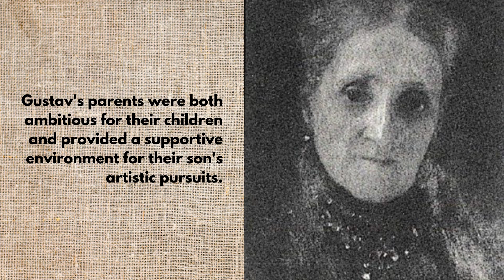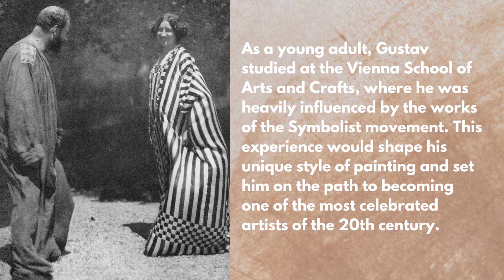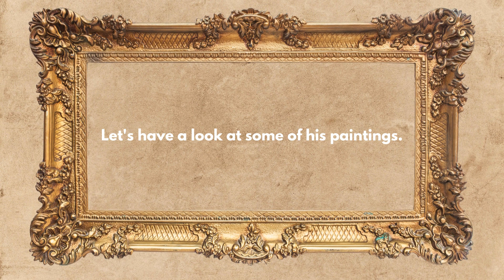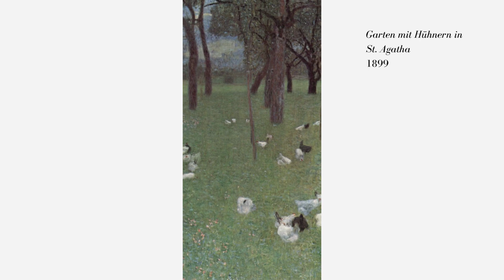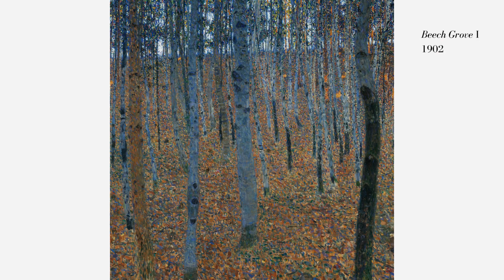Gustav Klimt: His Life and 45 of His Powerful Paintings | Art History ASMR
Learn about the life and work of Gustav Klimt. In this video we look at his biography, influences, and a chronological viewing of 45 of his paintings.

Music: Motzart--Concerto for Flute, Harp, and Orchestra in C major, K. 299, played by Alexander Murray, flute and Ann Yeung, harp, with the Sinfonia da Camera of the University of Illinois, Ian Hobson, music director.

*All images and music are sourced from Wikimedia Commons and are classified as public domain.